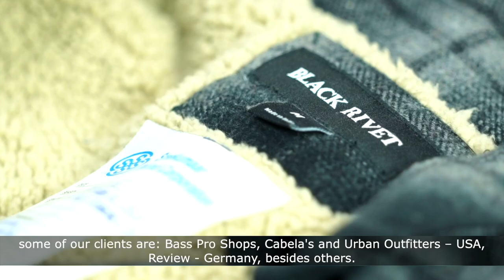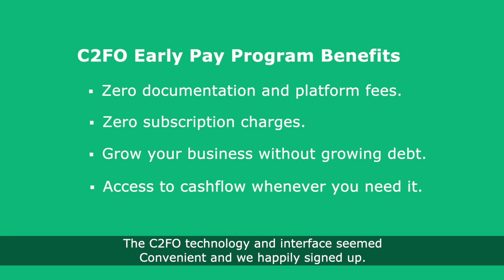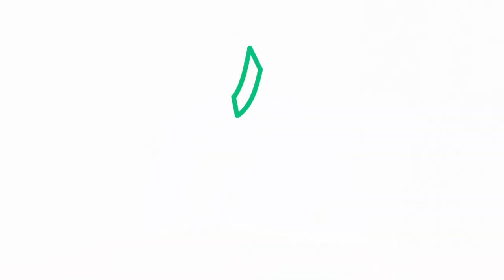C2FO Customer Success: SreeKumaar TexInd Corporation Case Study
A textile and apparel exporter and manufacturer, experiences the power of efficient working capital management from C2FO, amidst global competition and dynamic market trends.